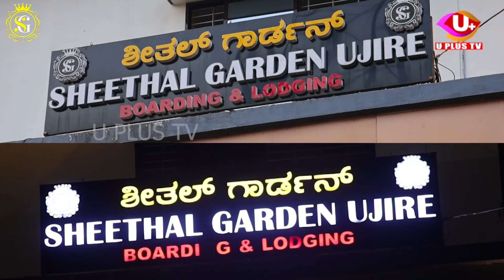ಉಜಿರೆ ಗ್ರಾಮದ ಮಾಚಾರಿನಲ್ಲಿ ಹಳೆಯ ದ್ವೇಷಕ್ಕೆ ಹೊಡೆದಾಟ ಪ್ರಕರಣ | U PLUS TV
ಉಜಿರೆ ಗ್ರಾಮದ ಮಾಚಾರಿನಲ್ಲಿ ಹಳೆಯ ದ್ವೇಷಕ್ಕೆ ಹೊಡೆದಾಟ ಪ್ರಕರಣ

ಎರಡೂ ತಂಡದ ವಿರುದ್ದ ಬೆಳ್ತಂಗಡಿ ಠಾಣೆಯಲ್ಲಿ ಪ್ರಕರಣ ದಾಖಲು

ಆರೋಪಿಗಳಾದ ಕರುಣಾಕರ‌ಗೌಡ, ನಿತಿನ್ ಹಾಗೂ ಇನ್ನೋರ್ವ ವ್ಯಕ್ತಿ ಹಲ್ಲೆ ನಡೆಸಿದ್ದಾಗಿ ಅಶ್ವಥ್ ದೂರು